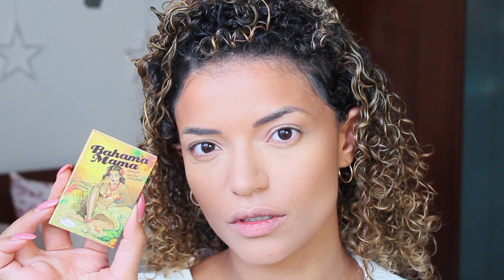IL TRUCCO PERFETTO PER INCONTRARE IL CRUSH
Idratante primer

❤️❤️❤️❤️COSA USO SUI CAPELLI ❤️❤️❤️❤️❤️

LA MIA SPAZZOLA

IL MIO PHON

IL MIO DIFFUSORE

RODE MICROFONO

CANON 600D

SET SOFTBOX

TELECOMANDO CANON